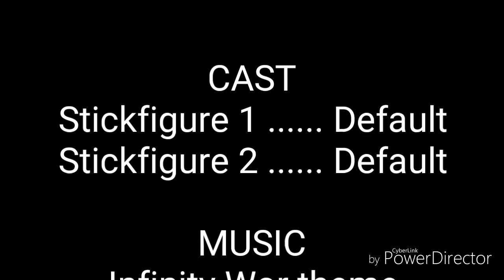GREATEST MOVIE IN THE UNIVERSE!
Took 15 years to make this Blockbuster, and I'm only 11. Special thanks to Thanos for Snapping